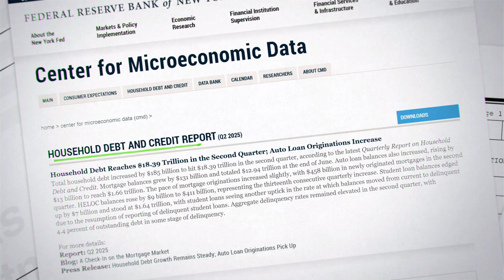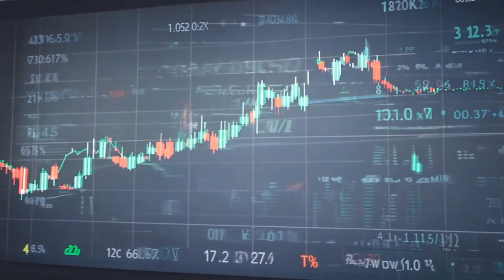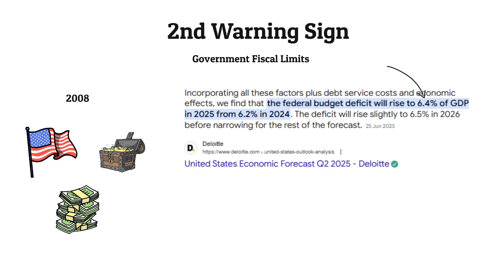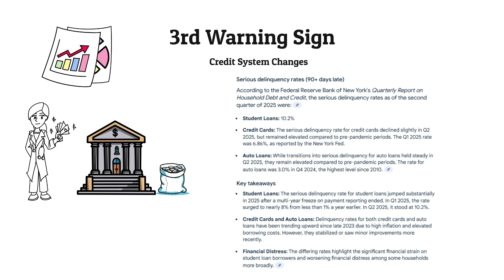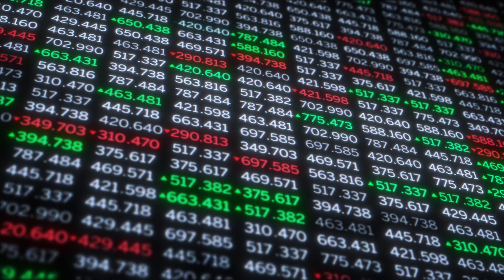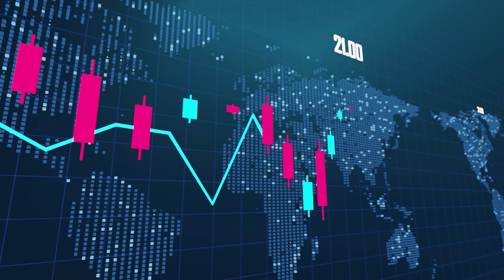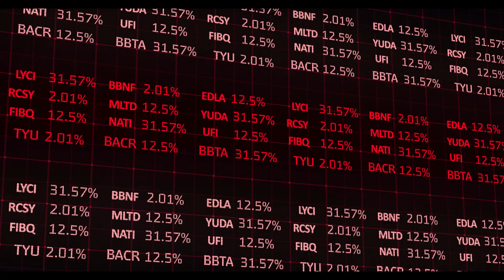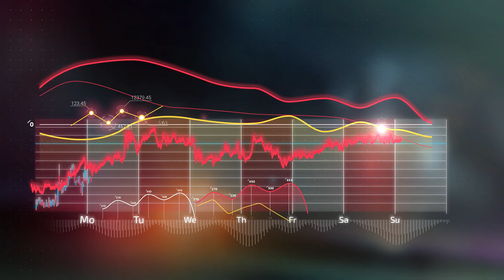2008 Happening Again? (4 Warning Signs)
Federal Reserve Data Reveals 4 Critical Warning Signs That Mirror 2008 Financial Crisis, Are We Headed for Another Economic Collapse?
The Federal Reserve just released alarming data showing economic patterns eerily similar to the 2008 financial crisis. This educational analysis breaks down four critical warning signs that have top economists concerned, plus three key reasons why this situation could be fundamentally different from the last crisis.
What we cover in this analysis:

How $18.39 trillion in household debt compares to 2008 crisis levels
Why 6.93% credit card delinquencies are concentrated in specific demographics unlike 2008 Federal Reserve's fiscal limitations that didn't exist during the last crisis Banking system regulatory changes since 2008 and their impact on crisis response Why policy maker confidence mirrors dangerous 2007 patterns
Institutional investor strategies during economic uncertainty

Key economic indicators analyzed:

$1.21 trillion credit card debt with 20%+ interest rates
10.2% serious student loan delinquencies (90+ days behind)
Regional debt variations: Alaska $8,077 vs Kansas $5,329 average credit card debt
Generation X carrying highest debt burden at $9,557 average balance
$176.3 trillion household net worth increase of $7.1 trillion quarterly

Critical topics discussed: Federal Reserve warning signs, 2008 financial crisis comparison, household debt crisis, credit card delinquencies, government fiscal limits, banking regulations, economic recession indicators, consumer debt concentration, policy maker confidence, institutional investor strategies
This analysis examines how current economic conditions compare to pre-2008 warning signs while highlighting crucial differences that could determine whether America faces another financial crisis or successfully navigates economic challenges.